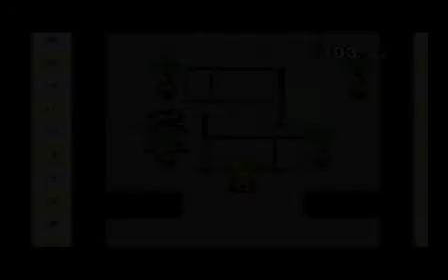Ball Bullet Gun (SFC) LongPlay (29:08)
Its alright I guess